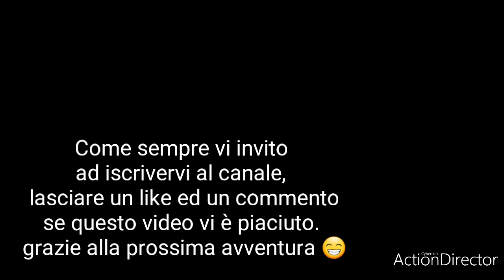spinning mare in scogliera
anche oggi abbiamo provato a spinning, questa volta da una scogliera artificiale... Il mare non era nelle condizioni migliori ma almeno abbiamo passato un paio d'ore al mare😁

Crosstour CT8500 Action Cam 4K 20MP WiFi Action Camera(Fotocamera Subacquea Impermeabile 40M con Microfono Esterno, 170 ° Grandangolo e Anti-Agitazione, Telecomando e Kit di Accessori)